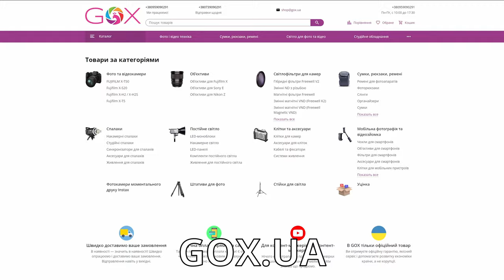Огляд на Viltrox AF 56mm F1.7 - дешевий портретний об'єктив для кроп камер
🔵НА ДРОНИ🟡

🔴GOX.UA🔴
Купити об'єктив